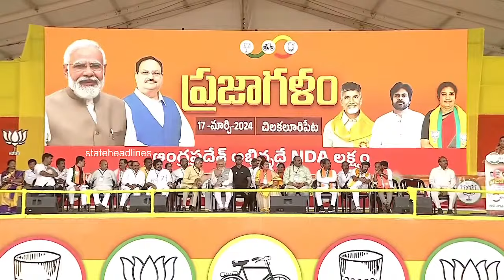Pawan Kalyan Exposed YS Jagan Fraud Infront Of PM Modi | TDP BJP Janasena Meeting | State Headlines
Watch PawanKalyan Exposed YSJagan Fraud Infront Of Modi @ TDP BJP Janasena Allaince Meeting @

State Headlines channel Based on Andhra Pradesh & Telangana Political Updates